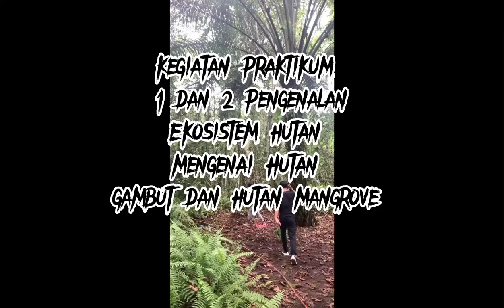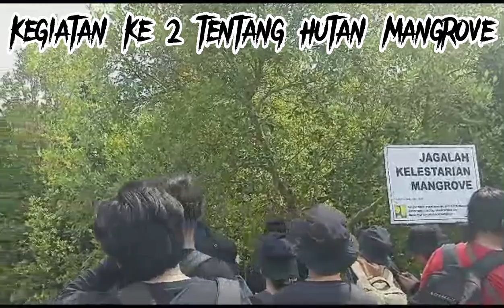PRAKTIKUM PEH - KELOMPOK 4_KELAS F_REG A